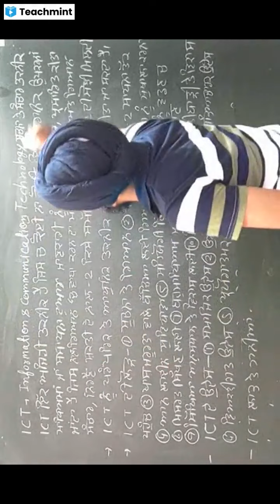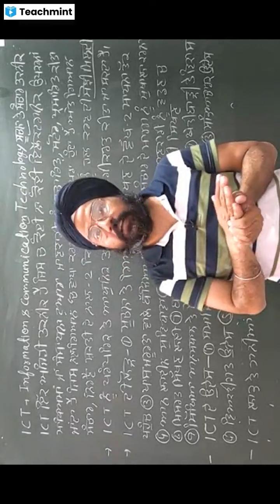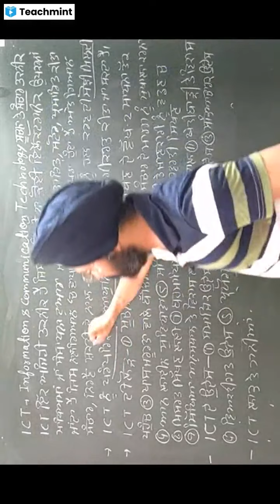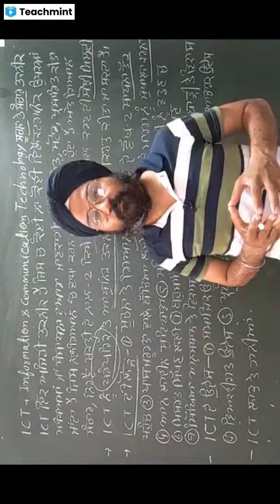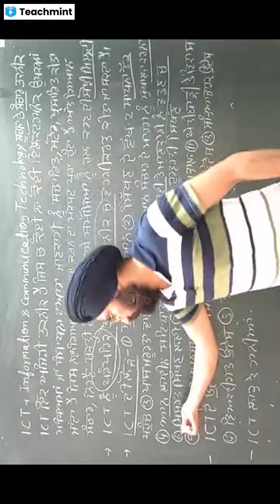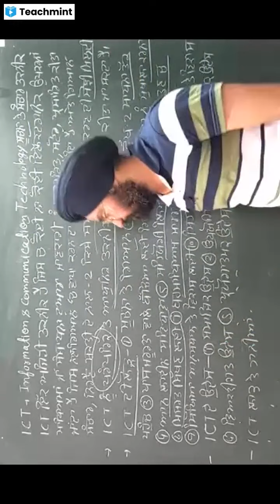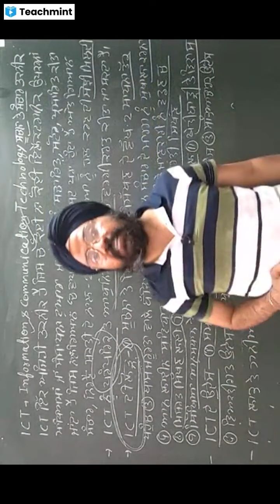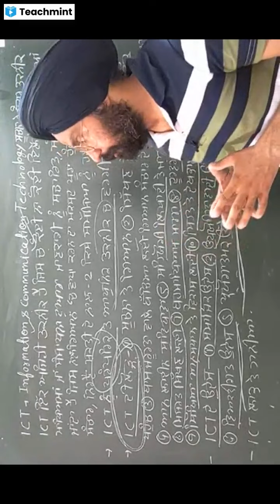ICT - 1। Computer। Assistant Professor KULDEEP SINGH।punjabi lectureskdsir